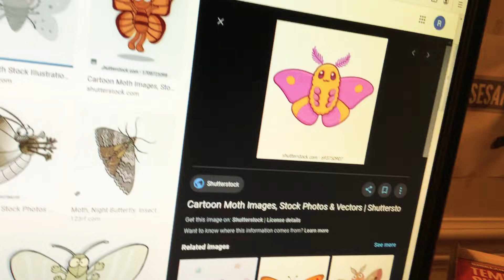Cartoon Moth Removed Eyes Mouth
Wings